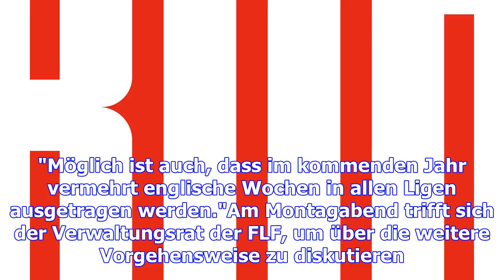Nach den rezenten spielabsagen: flf hat mehrere optionen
(LS) - Der nationale Fußballverband hat mehrere Optionen, um die Spielausfälle der vergangenen Woche...